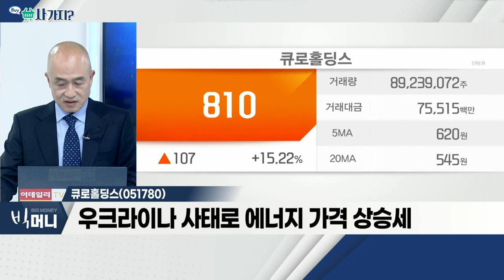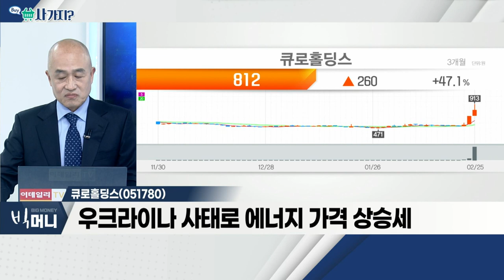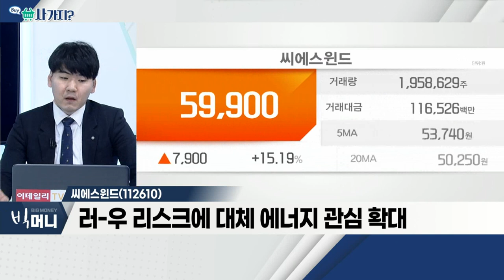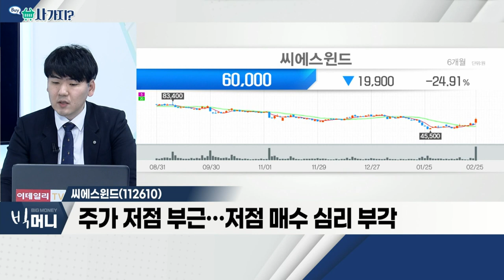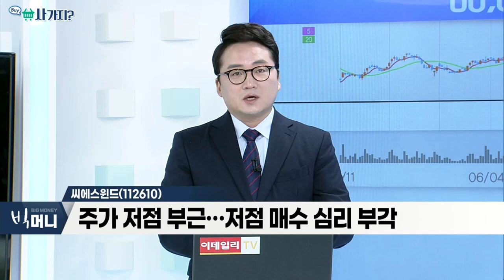큐로홀딩스, 씨에스윈드_사가지 (20220225)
큐로홀딩스(051780)
- 자회사 '큐로컴에너지' 오일ㆍ가스 생산
- 칼리안테 유가스전의 지분 90% 취득
- 우크라이나 사태로 에너지 가격 상승세

- 러-우 리스크에 대체 에너지 관심 확대
- 원자재 가격 상승… 친환경 이벤트 부각
- 주가 저점 부근… 저점 매수 심리 부각